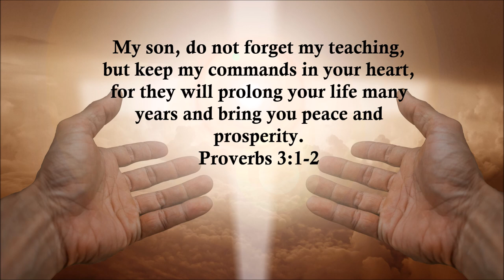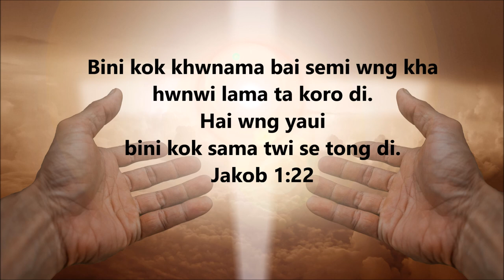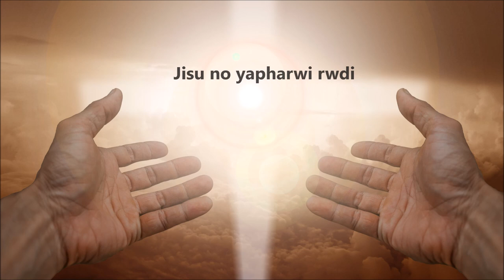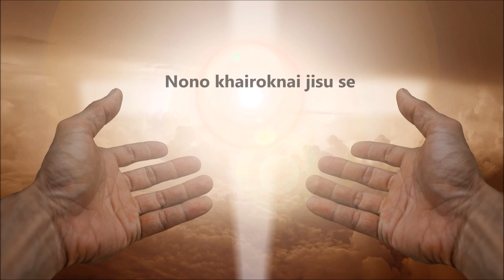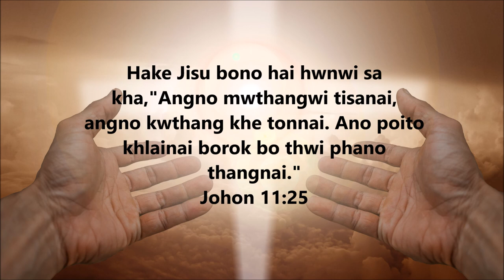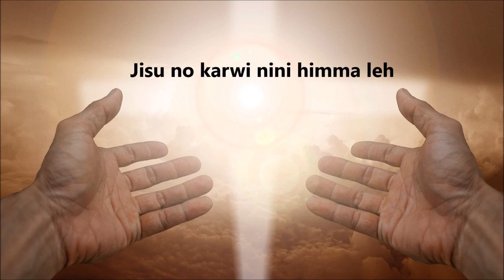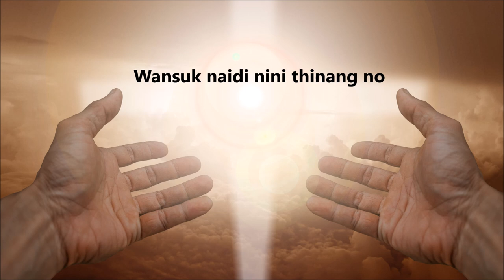Jisu no Karwi || Kokborok Gospel Lyrics Video || Arun Jamatia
Ephesians‬ ‭2:8‬

“For it is by grace you have been saved, through faith—and this is not from yourselves, it is the gift of God—”